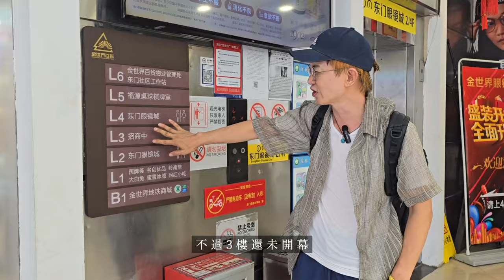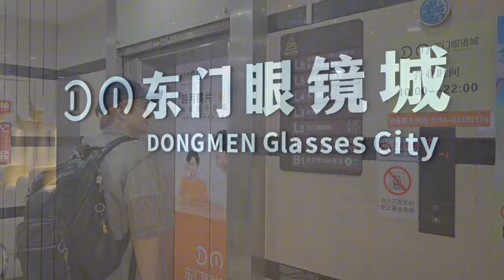深圳東門半日美食眼鏡遊│點解東門眼鏡城咁多香港人│天水圍屋村眼鏡店貴過東門眼鏡城XX倍│深圳東門眼鏡城博士眼鏡│潮汕牛肉火锅網紅店 八合里│北上消費項目4 深圳探店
東門眼鏡城博士眼鏡為迎接聖誕節, 元旦節及慶祝奈司眼鏡城開業五店同慶。

活動1：消費500元以上港幣1：1

活動2：老顧客介紹新顧客，新老顧客各免費贈送一張瑞幸咖啡人氣TOP16選一電子券

活動3：所有新老顧客進店免費送一次性擦拭紙或清洗套裝

深圳東門眼鏡城
博士眼鏡四樓401號舖
博士眼鏡二楼2016號舖

奈司眼镜城地址:深圳市羅湖區羅湖口岸火車站6樓

渡假式睇牙 深圳牙科榜單NO.1麥芽牙科 最新羅湖口岸店探店 粉絲三大福利 免費XX 免費XX 北上消費項目

100%台灣產 Food Doctor滴雞精
固立賀EX+plus